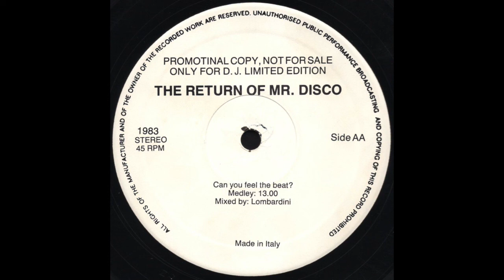THE RETURN OF MR. DISCO Can You Feel The Beat? * Lombardini * No Label ZR183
Title: THE RETURN OF MR. DISCO Can You Feel The Beat?
Mixed by: Lombardini
Label: None
Catalogue No: ZR183
Year: 1983